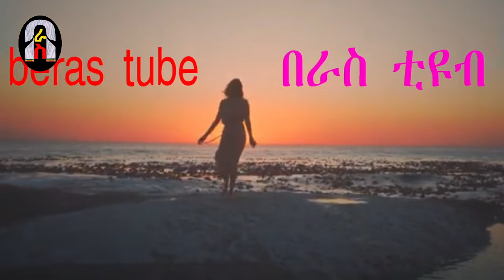በ ፍቅር ያበደው መምህር እጅግ አስገራሚ የፍቅር ታሪክ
Ethiopian  amazing love story በ ፍቅር ያበደው መምህር እጅግ አስገራሚ የፍቅር ታሪክ